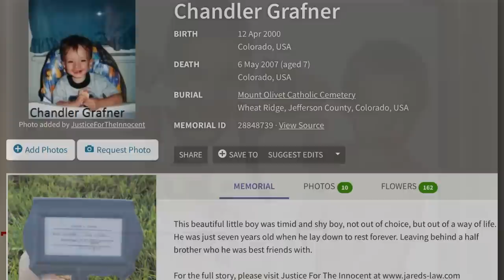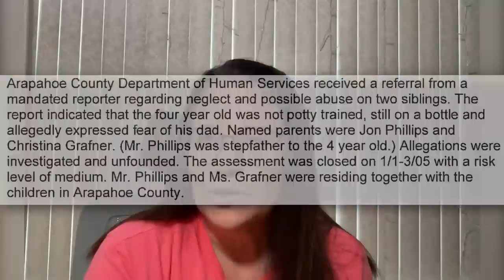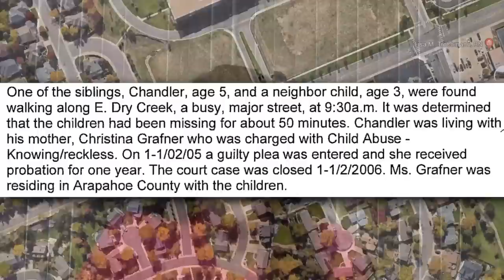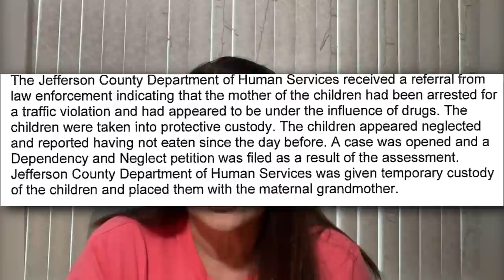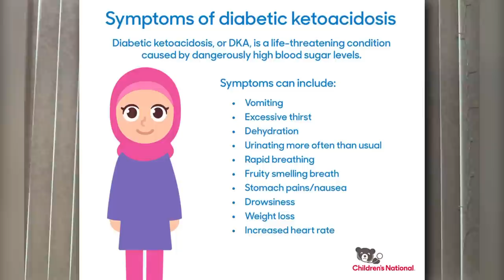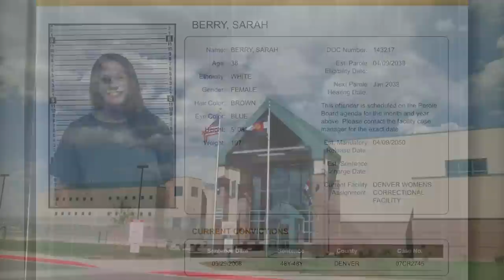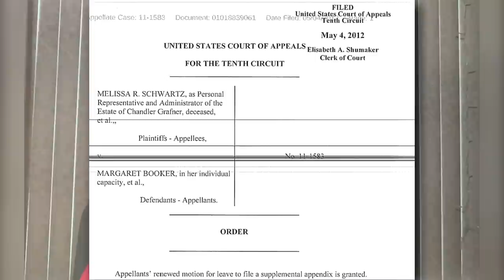Trapped in the Closet (Chandler Grafner Norris’ Story)